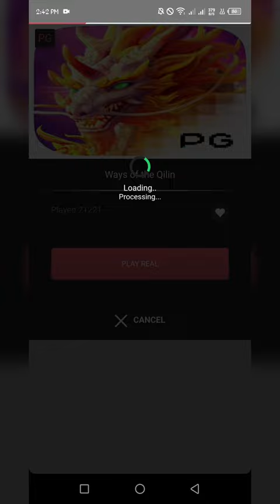SARAPP BET 10 WINS 11K • BUYING BONUSES • WAYS OF THE QILIN